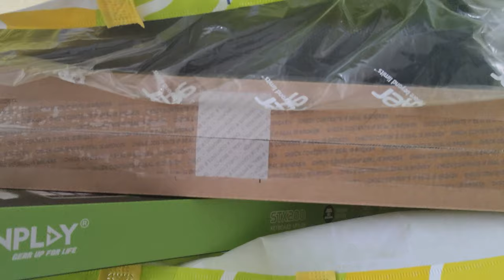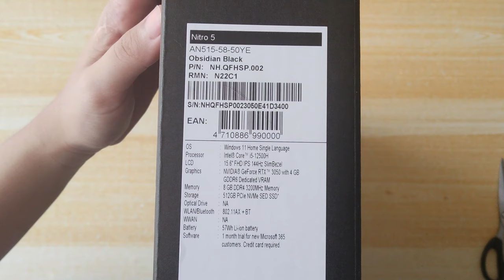Unboxing a Gaming Laptop - Acer Nitro 5 | Laptop for Architecture Students | Philippines